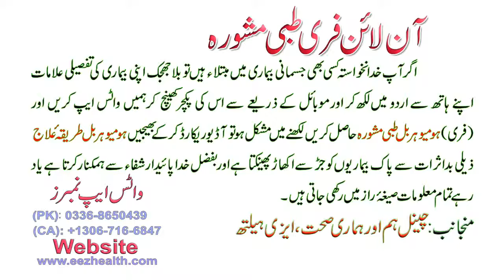ka Kaise Ghar par Desi jadi butiyon se ilaj karen